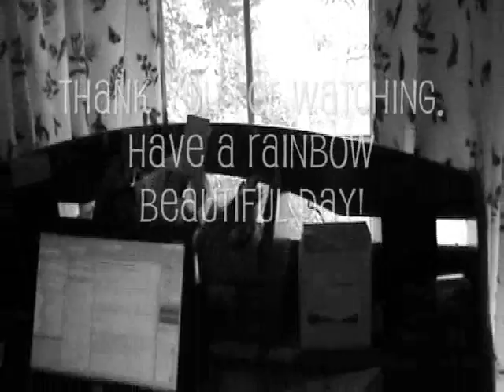Birds in my garden - rainbow lorikeets.wmv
These birds are just so gorgeous, I can't get enough of them. These pictures and videos were successfully taken. The lorikeets moved from table to tray to get a really good feast of bird seed.

The Rainbow Lorikeet is very colourful - almost every colour of the rainbow can be found on their feathers.
Birds in my garden - Rainbow Lorikeets, by Karyne Ang
Rainbow Lorikeets are a species of Australian parrots. They often travel together in pairs as you can see in the photos, and occasionally respond to calls to fly as a flock, then disperse again into pairs. They do have a very loud cheep/chirp and I often know they are around when they call each other. You will hear their original bird voices in the video.
Enjoy this 1:11 min video which includes the beautiful voice of Ella Fitzgerald to accompany you.